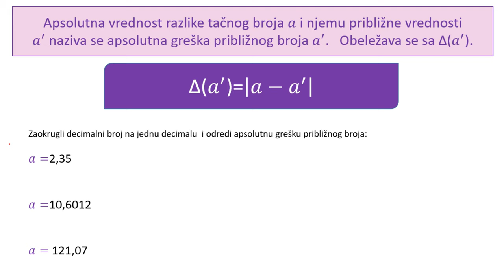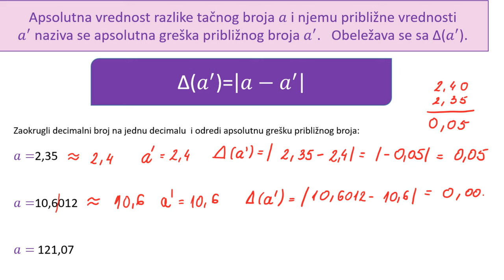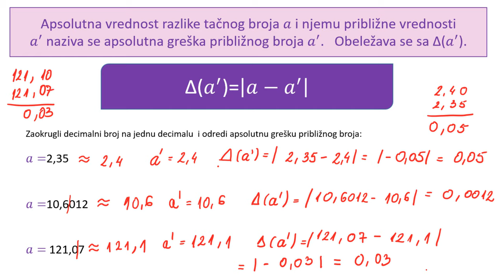Apsolutna greška približnog broja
Apsolutna greška približnog broja zadaci